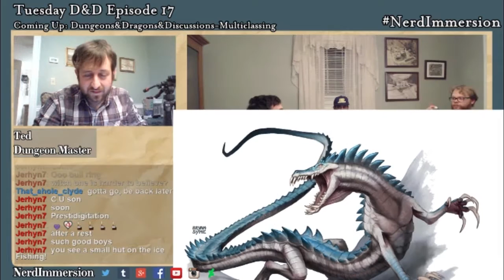D&D 5e | Know Your Roll #17-Serpentine! | Nerd Immersion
On this week's episode...Ace provides the party some news regarding the map, Clyde gets lost in a good book and they finally turn in all their rat tails!